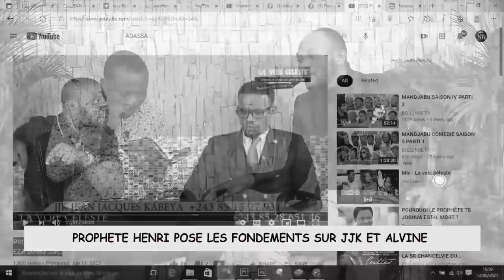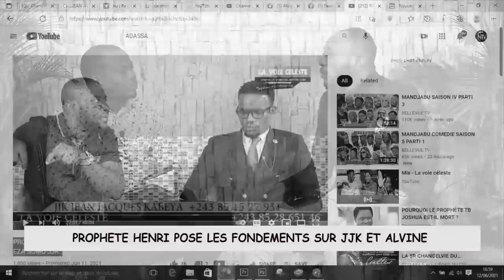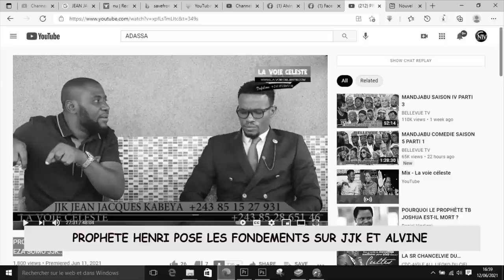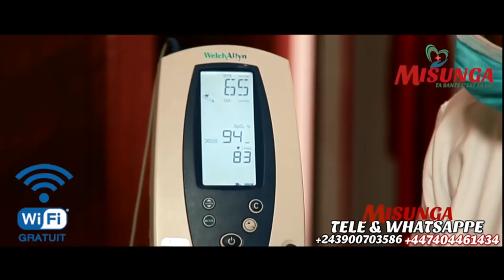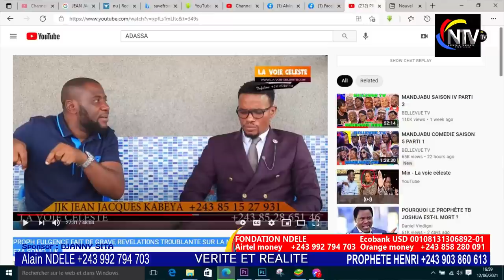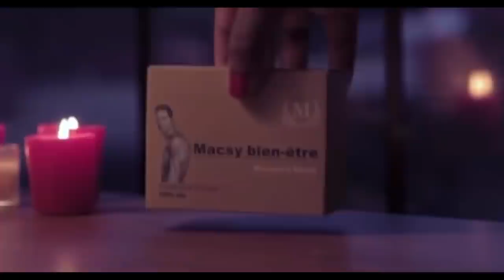ATTENTION PROPH FILGENCE EN DANGER,BATINDI BATU BASALA YE MABE,NZAMBE ABIMISI BANGO NA MPWASA